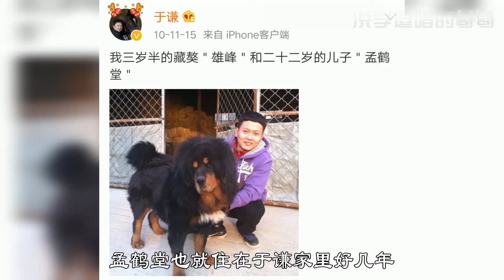鹤然立于笑堂之上，孟鹤堂：从大堂经理，到登堂成角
本期哥哥——孟鹤堂精彩看点：
如何成为于谦的干儿子
唱跳全能的相声演员
盘它流行语和刹车哭的来源
成名前视频
如何走上相声之路
和搭档周九良的故事
在《相声有新人》中被“让了”的经过
被架空的七队队长
“我都结婚了”的大揭秘